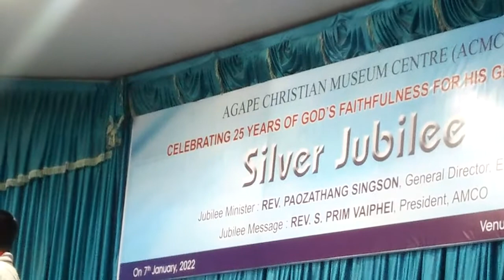upa sp rev paojathang exciyive direct.ecci